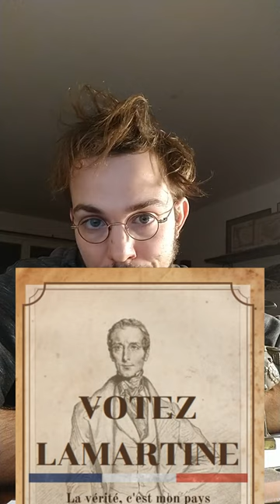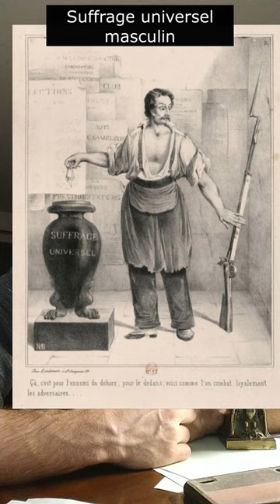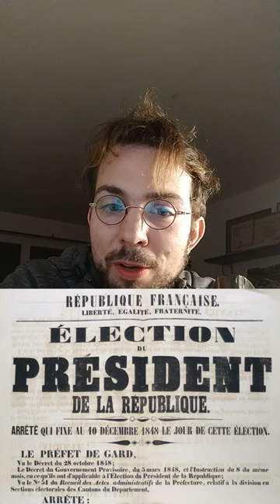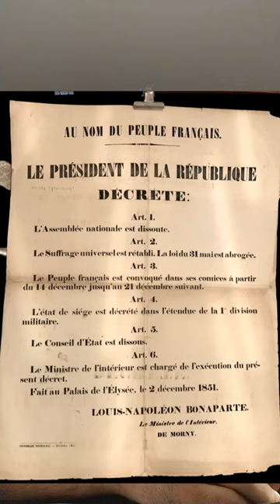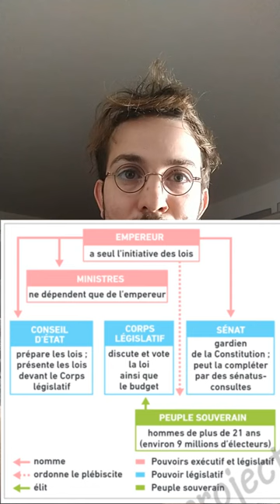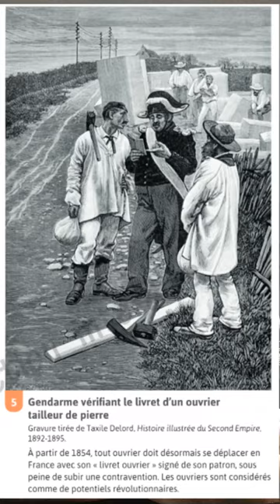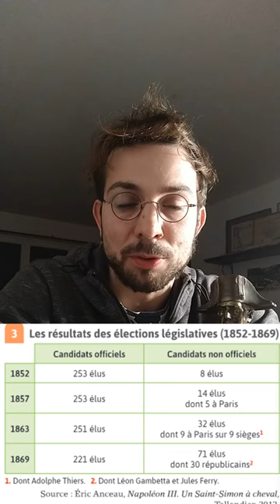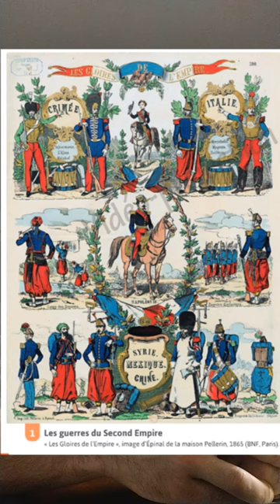La difficile entrée dans l'âge démocratique (en France) : IIème République et 2nd Empire (1848-1870)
chapitre 1 du thème 2 la France dans l'Europe des nationalités, Napoléon III, Victor Hugo...